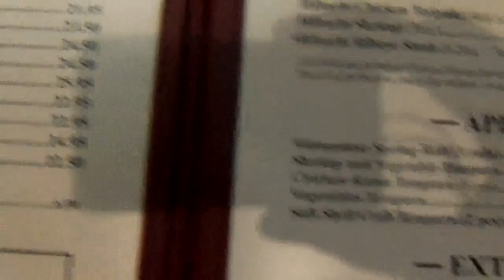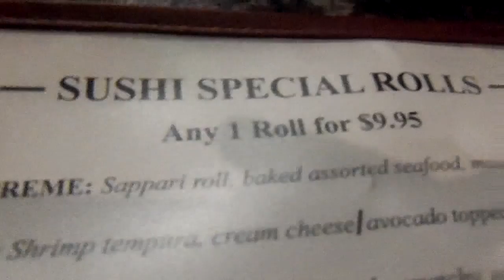Vlog 25: 🍣 Birthday Dinner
Couldnt do much for my bday since I had to work at 5am. The food was bomb; if you ever get the chance to go to a similar restaurant I highly suggest it!

IG: Beysic_Swagg & Beysic_Designz

Facebook.com/locbeysics